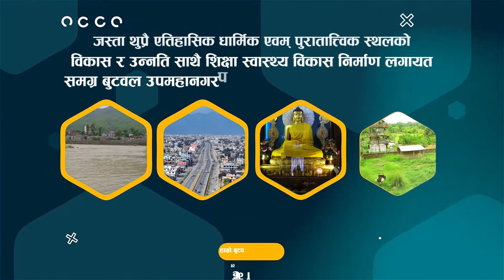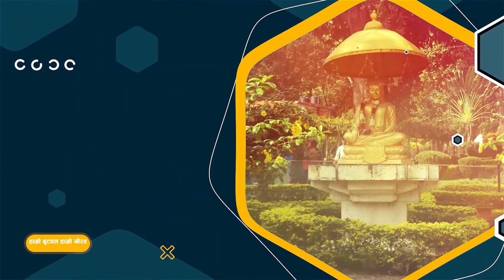सहरी पुर्बधार बिकास माहासाखा प्रमुख बुटवल उपमहानगर पालिकाका सुमन श्रेष्ठ संगको अन्तर्वार्ता suman